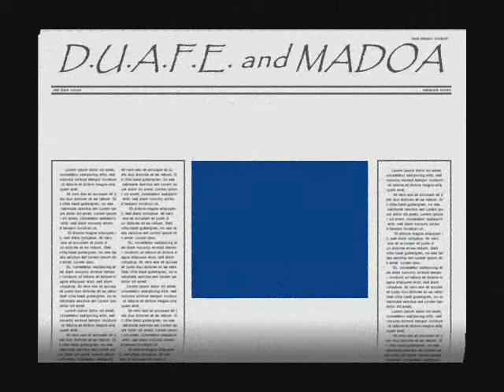Levitate_0001.wmv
DUAFE  & MADOA
Produced by Sinima Beats
Fayette'Nam, NC